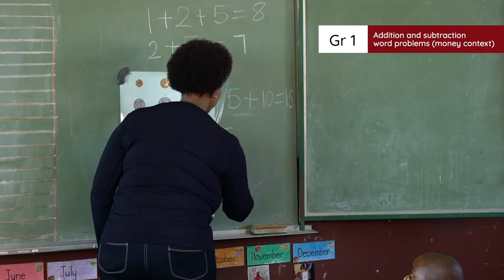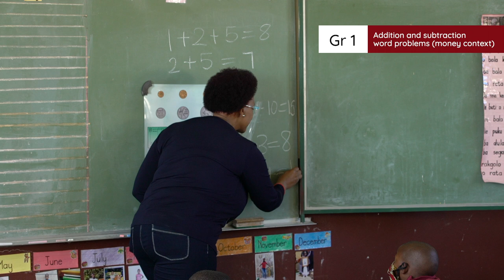4.8.3 Addition and subtraction word problems money context